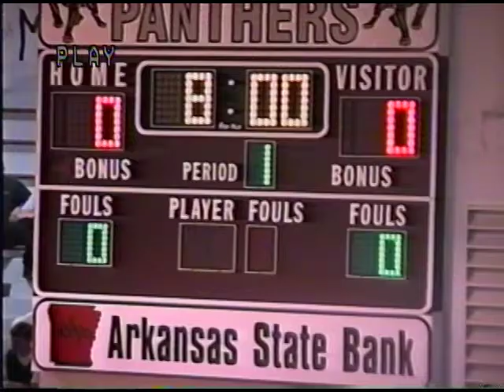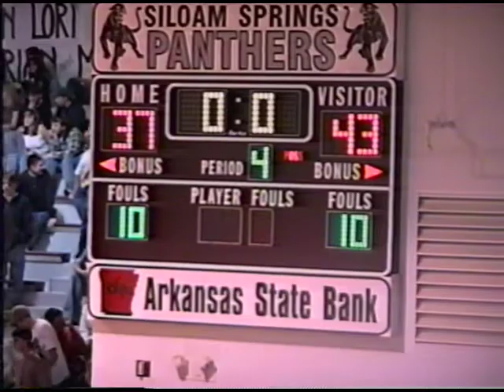1998 Alma @ Siloam Springs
1998 Alma @ Siloam Springs (Away)